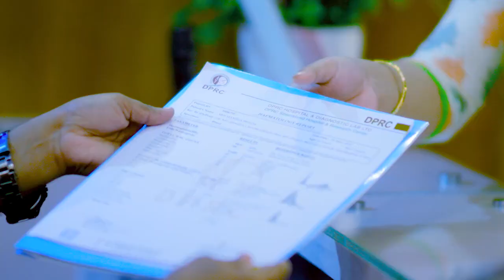পিএলআইডি, আর্থ্রাইটিস, পিঠ ও কোমর ব্যথা ও অবশ ভাল হল | PLID, Arthritis, Back Pain, Slip Disk